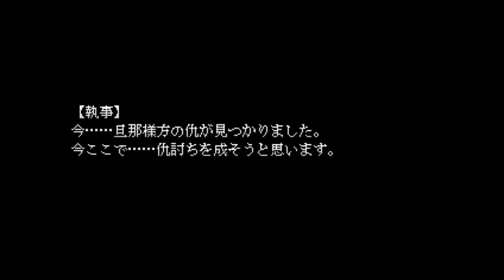とある少女の恐怖記憶Ⅱ【記憶少女アエナクテ】実況 Part7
記憶少女って何かを燃やすことがやたら多いよね・・・